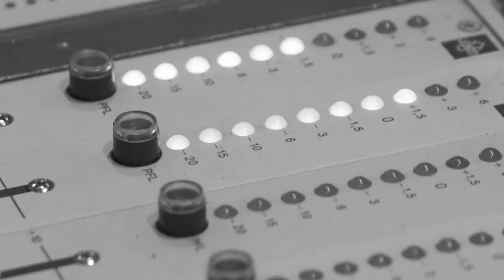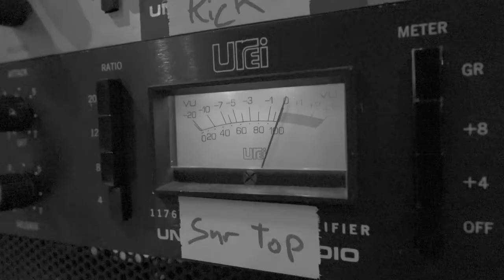Lisa Maxwell sings 'The Man That Got Away'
Enjoy this behind the scenes studio recording of Lisa Maxwell singing the classic "The Man That Got Away" as she channels the iconic Judy Garland.

End Of The Rainbow starring Lisa Maxwell, Gary Wilmot and Sam Attwater.